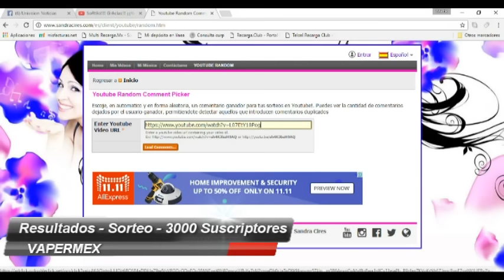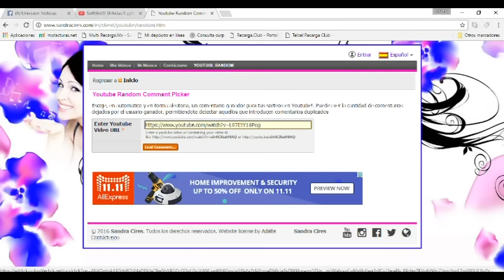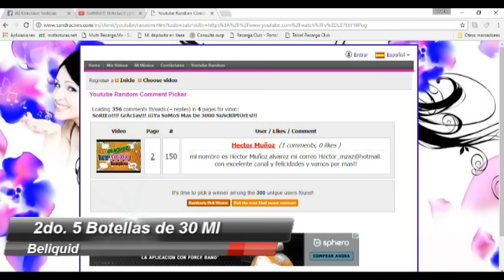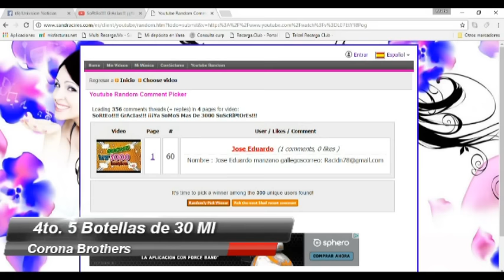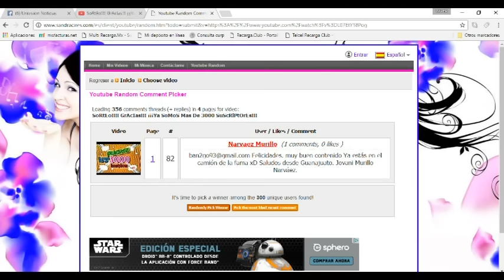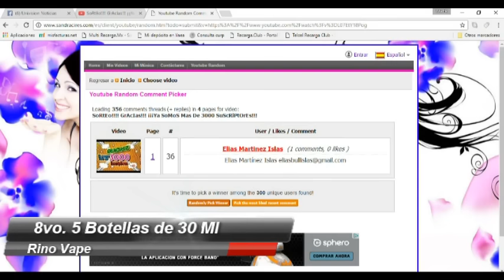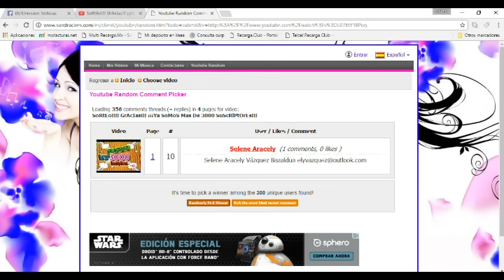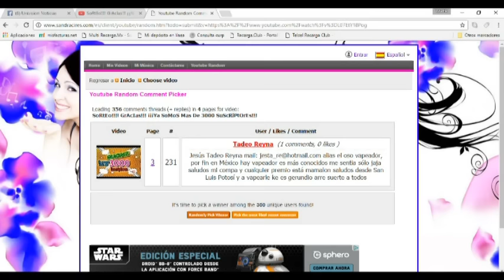GANADORES DEL SORTEO 3000 SUSCRIPTORES!!!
Premios:

1.- 5 botellas de 30 ml  Beliquid.
2.- 5 botellas de 30 ml  Beliquid.
3.- 7 botellas de 30 ml Gallery.
4.- 5 botellas de 30 ml Corona Brother
5.- 1 botella de 120 ml Perfect Vape.
6.- 1 botella de 120 ml Perfet Vape.
7.- 5 botellas de 30 ml Nova e-juice.
8.- 5 botellas de 30 ml Rino Vape.
9.- 5 Botellas de 30 ml El Shulo

Les reitero todo mi agradecimiento a todos los suscriptores, así como a los patrocinadores que hacen posible este sorteo.